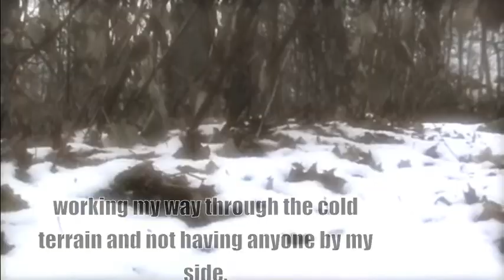cat soap opera